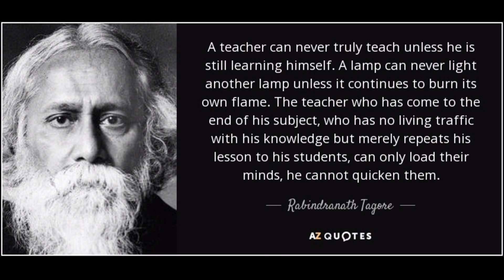Pathavaban Visvabharati Vlog || Teachers Day Celebration